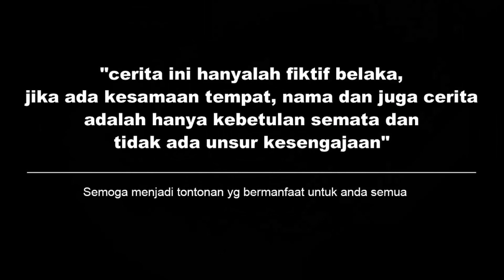DIREKTUR CANTIK JATUH HATI PADA PRIA KAMPUNG MISKIN! TERNYATA INI ALASANNYA, Endingnya Bikin Baper!!